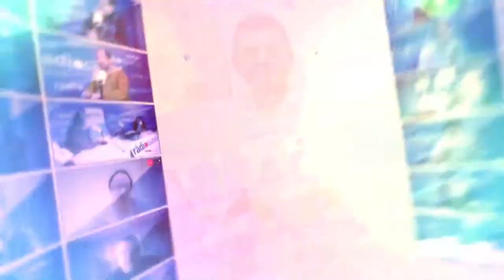Tgn100x100: Xarxacústic 2021